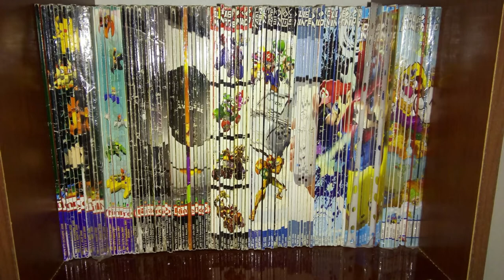Divagando Podcast #13 Recordando a Gus Rodriguez y Nintendomania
●▬▬▬▬▬▬๑۩۩๑▬▬▬▬▬▬▬●

►►Unete al grupo de Discord ►Kabutoantiheroe#1036
●▬▬▬▬▬▬๑۩۩๑▬▬▬▬▬▬▬●

Juega con Kabuto:

►►Gamertag en PS3: ► kabutoantiheroe
►►Gamertag en Ps4 ►kabutoantiheroe7
►►Gamertag Xbox One  ►Kabuto TV

●▬▬▬▬▬▬๑۩۩๑▬▬▬▬▬▬▬●

Lista de reproducción de Juegos terminados en vivo:

●▬▬▬▬▬▬๑۩۩๑▬▬▬▬▬▬▬●

Kabuto usa para grabar sus videos:

►►Software de edición de video Deluxe 17 premium, Filmora, Camtasia, After effects, Sony Vegas
►►Camaras: Logitech c920, Sony HDR-CX405, Action Cam Sony HDRAS15
►►Micrófonos: Sennheiser E815S / Microfono Lavalier Autec  ATR15 / Headtset DreamGear Universal Elite
►► Interfaz USB Tascam US-144MII.
►►Software de edición de audio: Adobe Audition
►► Consolas: Ps3/ Ps4 / Xbox 360 / Xbox One / Tablet Techpad
►►Computadoras:
 ► Laptop Lenovo I3 con windows 7 a 64 Bits
 ► Laptop Gamer Lenovo i7 Ideapad Y700  Windows 10 a 64 Bits con tarjeta gráfica Nvidia
►►Más herramientas de estudio, pedestales, trípodes, luces, pantalla de Chroma Key...

τσdσs lσs Dεяεcнσs яεsεяvαdσs.